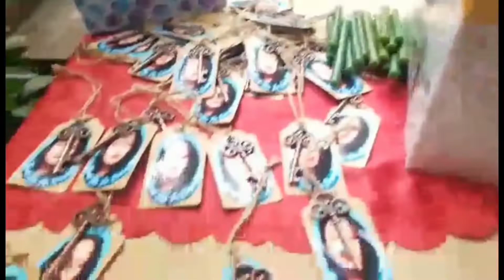Behind-the-scenes || Debut || DIY Party Decorations || Family